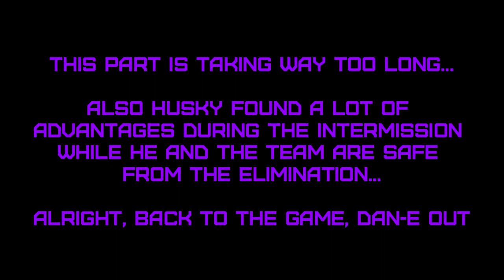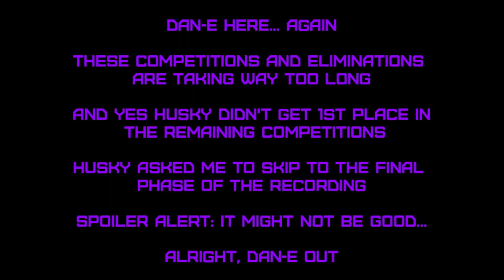SpaceHusky plays OUTLASTER...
Yep, I'm back...